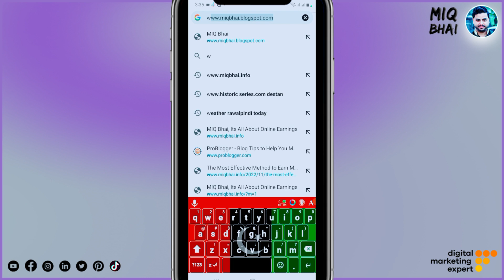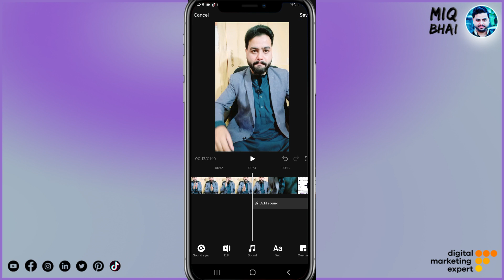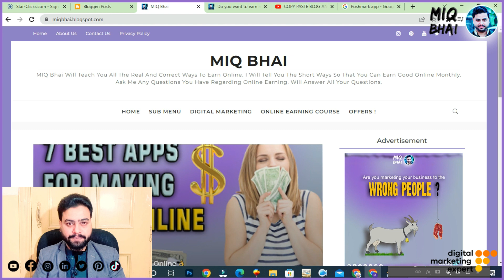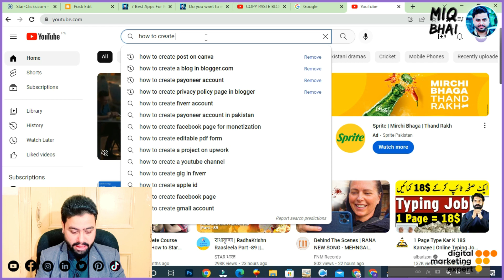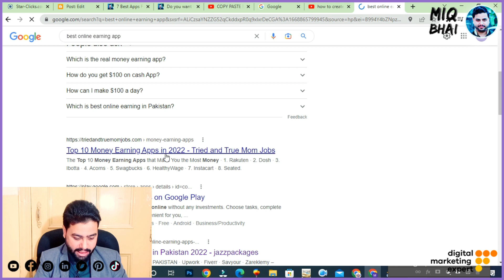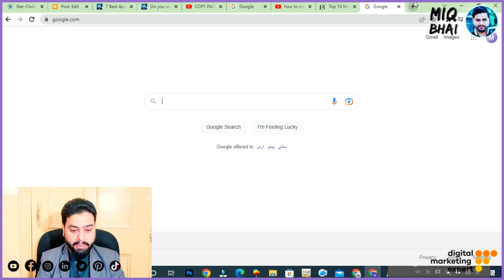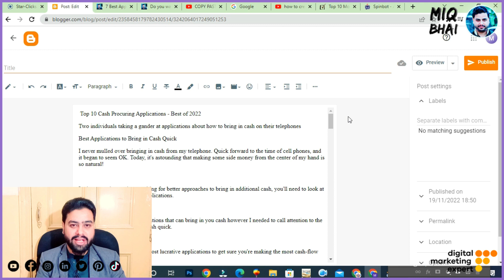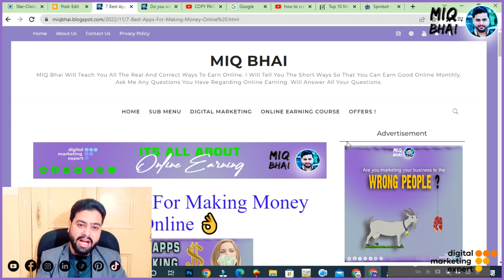Earn Money From Tiktok | Google App Give Money Tiktok For Creators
Earn Money From Tiktok | Google App Give Money Tiktok For Creators | Google Earning App in Pakistan✅ 👇